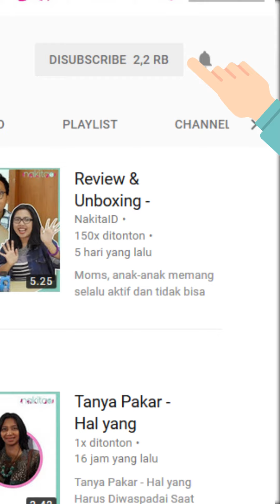Tanya Pakar - Amankah Menggunakan plester untuk jerawat